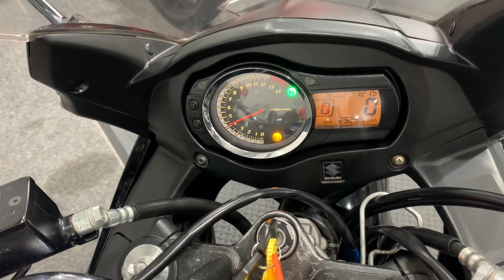Suzuki Bandit GSF 650 - Delkevic Stubby Carbon Exhaust - Walk Around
Excellent Example of Suzuki Bandit GSF 650 with ABS, Delkevic Stubby Carbon Exhaust and More. Available now at Ultimate Moto.